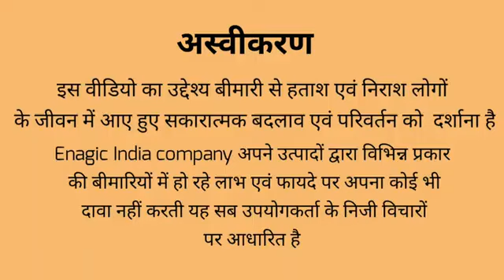मैं पूजा सिंह बोल रही हूं # kangen live water try to karo more info: J.s.israni Gujarat. 9825772380